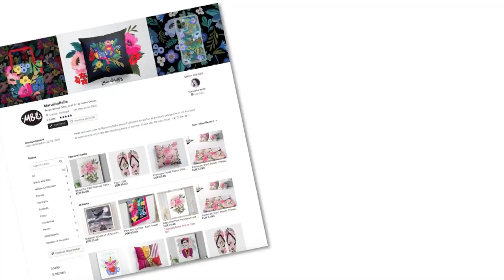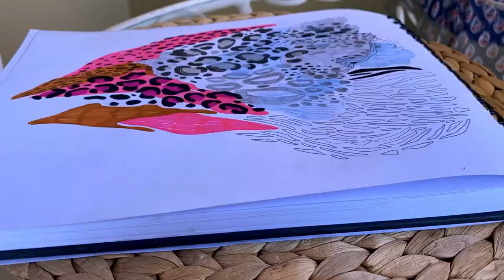SHOWING WHAT HAPPENED TO ME.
MY ETSY SHOP

MUSIC: For Love: Jeff Kaale, Over N Over: Not The King.

Editing the video: InShot

Warmest,

Marusha.

xoxo